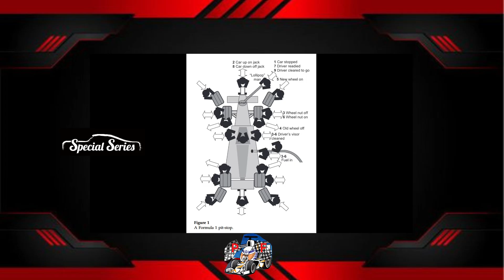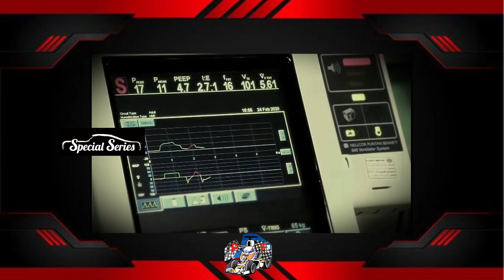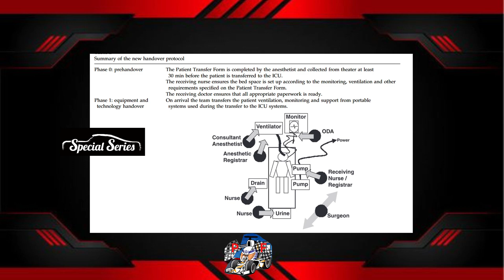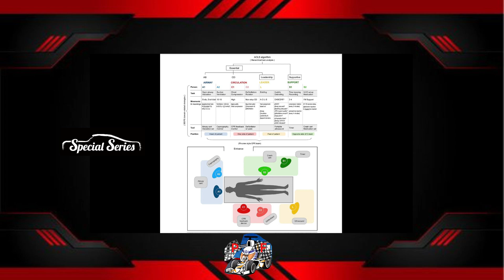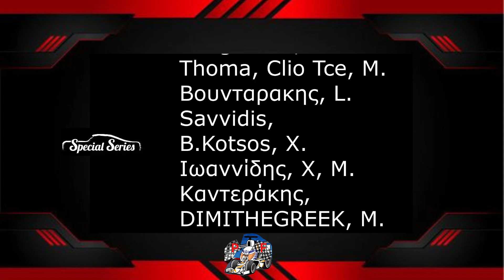ΔΕ ΘΑ ΠΙΣΤΕΨΕΙΣ ΤΙ ΕΜΑΘΑΝ ΟΙ ΓΙΑΤΡΟΙ ΑΠΟ ΤΗΝ FORMULA 1 | PARC FERME GREECE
Τι σχέση έχουν τα απίστευτα pit stops της Formula 1 με τα χειρουργεία; 🤔 Στο βίντεο αυτό θα δούμε πώς οι γιατροί εμπνεύστηκαν από την F1 για να κάνουν πιο γρήγορες και ασφαλείς διαδικασίες σε κρίσιμες στιγμές, όπως η μεταφορά ασθενών από το χειρουργείο στην εντατική.

Με βάση μια εντυπωσιακή επιστημονική μελέτη, αναλύουμε πώς τεχνικές όπως η κατανομή ρόλων, τα checklists και η ομαδική δουλειά των pit stops της Ferrari έσωσαν ζωές σε νοσοκομεία.

Από την πίστα στο χειρουργείο, η Formula 1 αποδεικνύει για άλλη μια φορά ότι είναι πολλά περισσότερα από αγώνες ταχύτητας.

Parc Ferme Greece - Formula 1 2025
👍 Αν δε σας άρεσε το βίντεο ή αυτά που είπαμε, πατήστε εδώ

Μοιράσου αυτό το Video με τους φίλους σου και βοήθησε τους να μάθουν περισσότερα σχετικά.